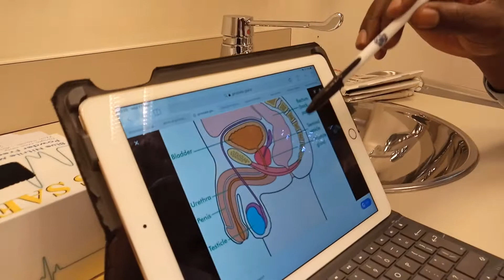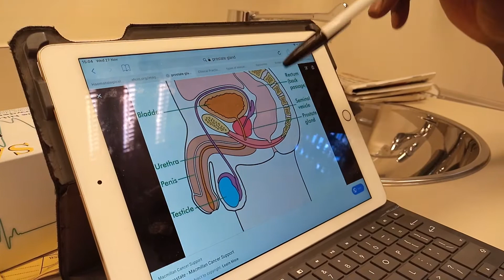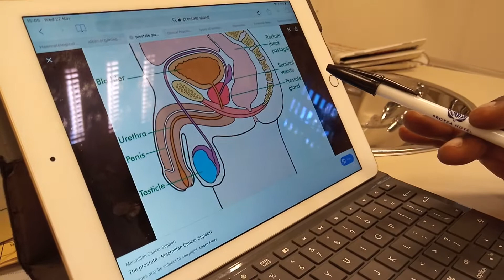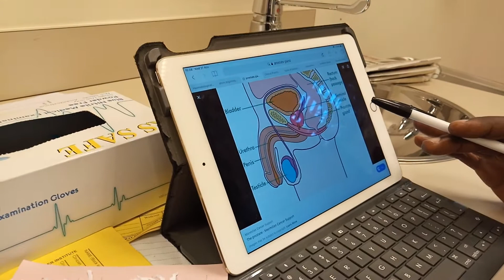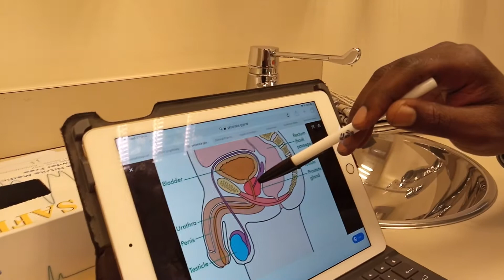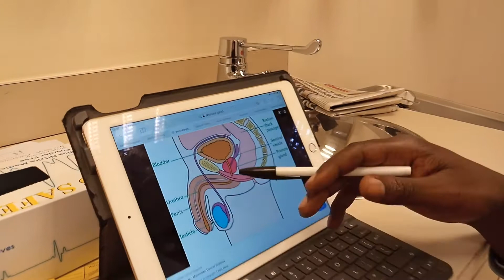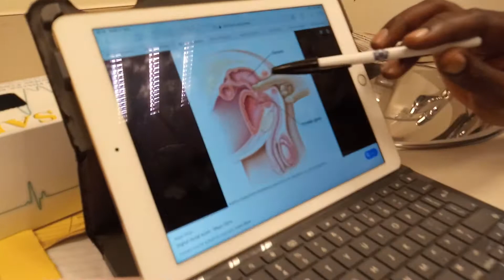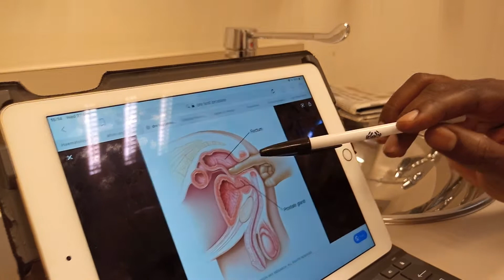Dr. Fred Okuku on Prostate Cancer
Dr. Fred Okuku explaining what Prostate Cancer is, where it is found, what dangers it possesses and how it can be screened.